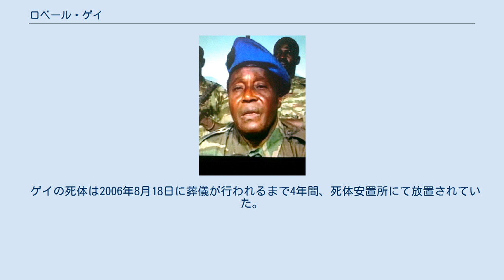ロベール・ゲイ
ロベール・ゲイ（Robert Guéï、1941年3月16日- 2002年9月19日）は、コートジボワールの軍人･政治家。
1999年12月24日から2000年10月26日まで、コートジボワールの元首（大統領）の座にあった。
 ゲイはコートジボワール西部、マン市近郊のカバクマ村でヤクバ人の子として生まれた。
植民地支配下でフランス軍へと入隊し、ワガドゥグーの士官学校で教育を受けた後サン・シール陸軍士官学校にてさらに教育を受けた。
フェリックス・ウフェ＝ボワニの支持者であり、1990年には兵士の反乱を収拾して国軍総参謀長へと昇進し軍のトップとなった。
1993年にウフェボワニが死亡し、アンリ・コナン・ベディエが後継となっても総参謀長の地位の座についたままだった。
1995年10月、ゲイはベディエと野党指導者アラサン・ワタラの間の紛争解決に軍を動員することを拒否して解任された。
ゲイはスポーツ大臣として入閣したが、1996年8月10日に更迭された。
 1999年12月24日、兵士による反乱が起きてベディエ政権が倒壊した。
ゲイはこの反乱を主導していたわけではなかったが、兵士らに中途で担ぎ出され、軍事政権の首班となった。
ゲイは半年以内の民政移管を公約したが、公示された大統領選挙にはベディエ元大統領もワタラも出馬を禁止し、有利な状況を作り出した上でゲイ自らが出馬し、ローラン・バグボと選挙戦を戦った。
しかしベディエ派やワタラ派の反発によりゲイはバグボに敗北し、選挙結果を不服であるとして蜂起したものの、ゲイ派の正規軍はバグボ派の民兵に敗れ去り、ゲイは自らの地盤である西部のGouessessoへと退却した。
ゲイ派の勢力の強い西部は「ゲイランド」と呼ばれ、政府軍の立ち入ることのできない状況が続いた。
2001年に和解フォーラムが行われ、ゲイもこれに参加して和平交渉が行われたものの、交渉は不調に終わった。
 2002年9月19日、コートジボワール全土で反政府勢力が一斉に蜂起し、コートジボワール内戦が始まった。
ゲイ派はこの動きの中核を担い、ゲイの地盤の西部やワタラ派の強い北部を押さえることには成功したものの、経済首都アビジャンでは再びバグボ派に敗れ去り、ゲイ自身もアビジャン市内ココディ地区の自宅にてバグボ派に襲われ、一家もろとも殺害された。
 ゲイの死体は2006年8月18日に葬儀が行われるまで4年間、死体安置所にて放置されていた。